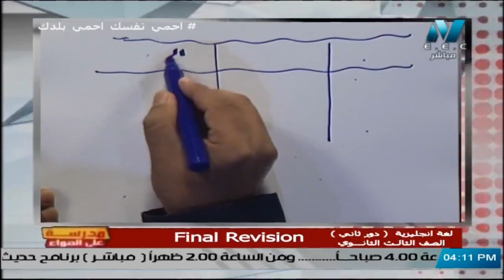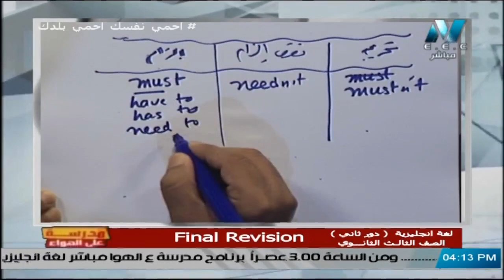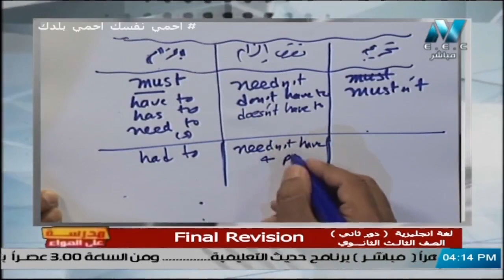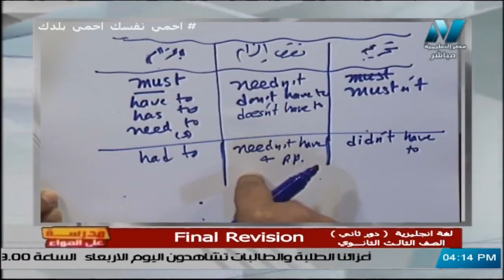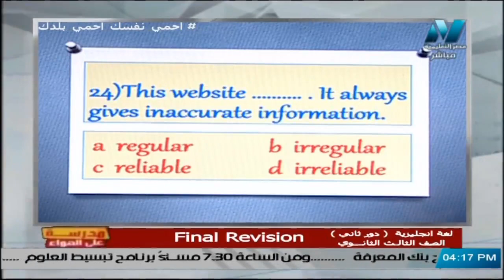مراجعة على الفرق بين must - mustn't -have to -needn't || لغة إنجليزية 3 ثانوي مع أ/ محمد مختار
الفرق بين  الضرورة و الإلزام و المنع must mustn't have to  || لغة إنجليزية 3 ثانوي مع أ/ محمد مختار